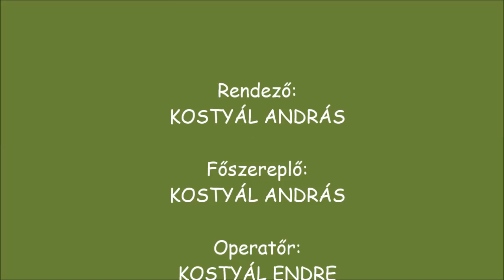Kostyál András: Andris így csinálja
Petőfi Sándor Általános Iskola